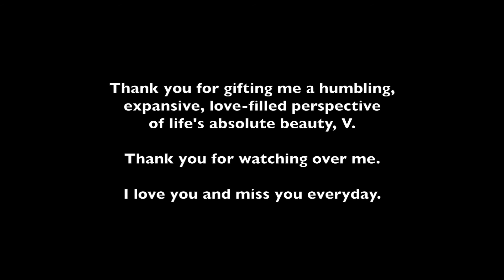2019 in Reflection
Intentions, reflections, life, love, beauty, and sheep.